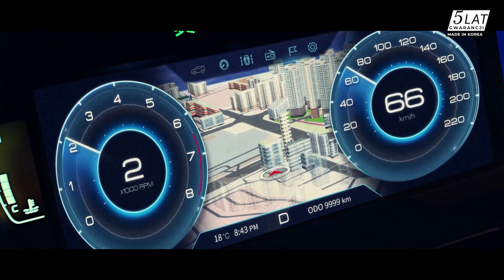Nowe Tivoli 1.5 T-GDi 163KM. Made in Korea | Dixi-Car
Nowy crossover Made in Korea. SsangYong Tivoli z mocnym, 4-cylindrowym silnikiem benzynowym 1.5 T-GDi w super cenie.
Do wyboru Automat, napęd 4x4, instalacja LPG.
5 Lat Gwarancji.
Dixi-Car - Autoryzowany dealer SsangYong. Zapraszamy
Raszyn / Warszawa 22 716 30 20